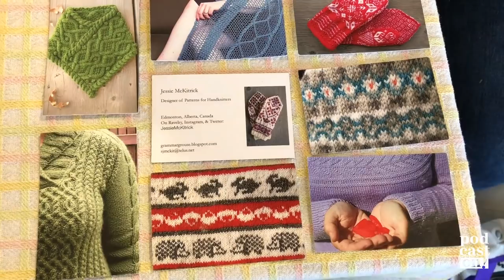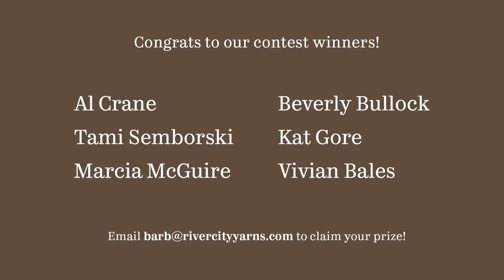Podcast On! Episode 18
Join Barb and Cynthia from River City Yarns as they talk about the latest products and projects from their yarn shop in Edmonton, Alberta.

Show Notes:
Cynthia’s Ravelry page (for the Offshore V Neck by Bristol Ivy) and for the Quintessential Cardigan
Oh Wow! Cowl pattern (free)

Kate Atherley: Knit Mitts (books haven’t arrived yet but when they do, we’ll put them online in our shop).
Flashmob! Available for purchase on July 20, 2018